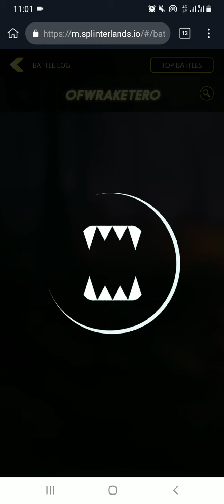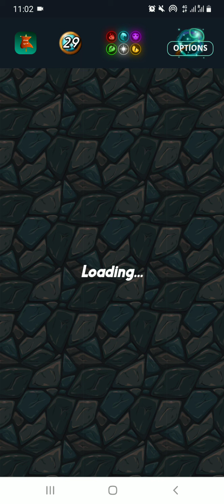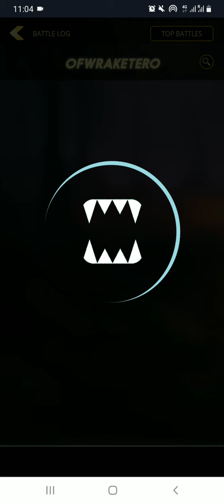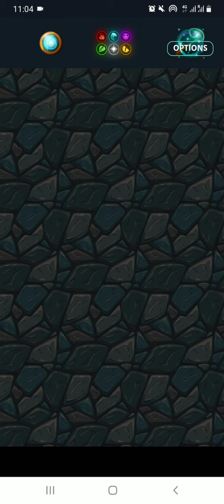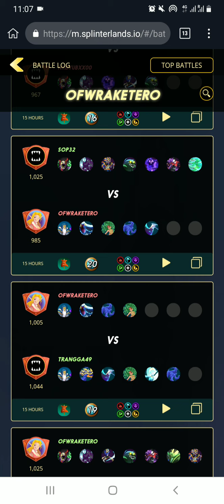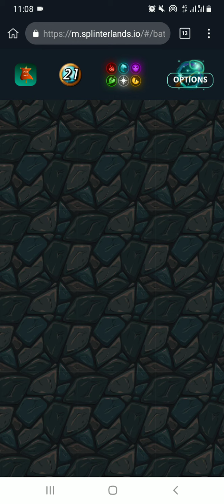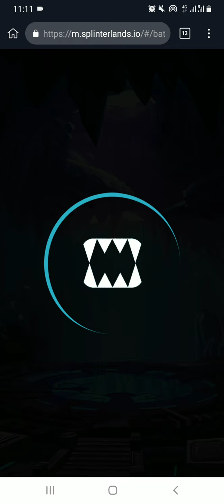Pano Manalo nang SUNOD SUNOD | SPLINTERLANDS TIPS for BEGINNERS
HOW TO PLAY MY DEFI PET